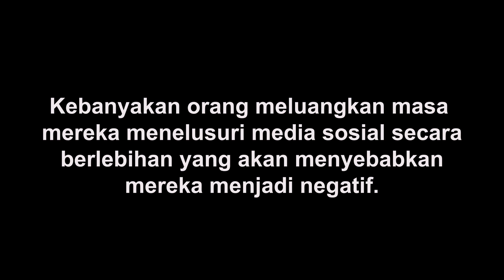BANDING - A Public Service Announcement / Social Media Awareness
Tugasan subjek : Pengendalian Kamera (FFC421)